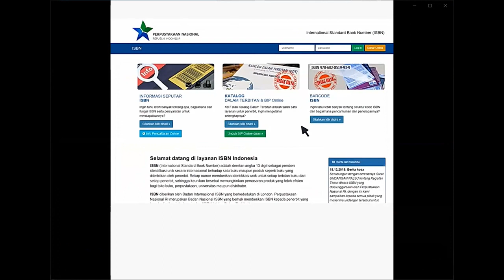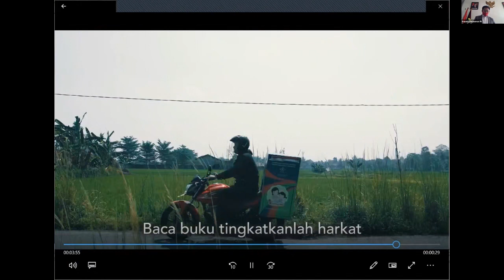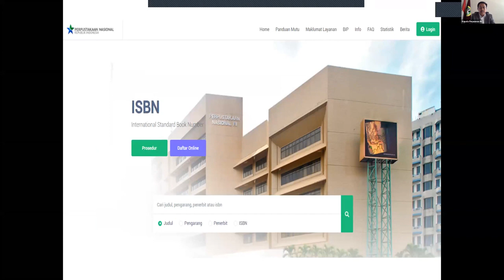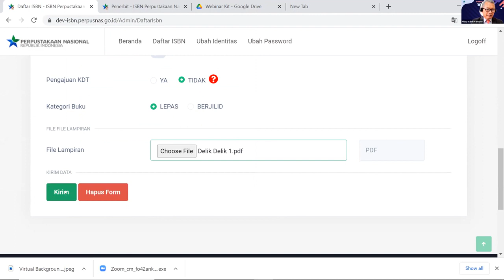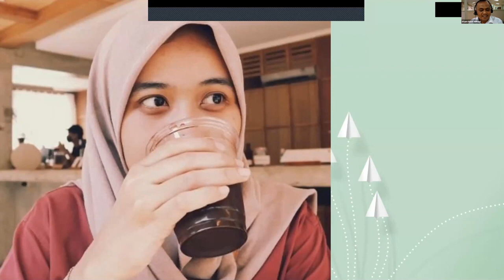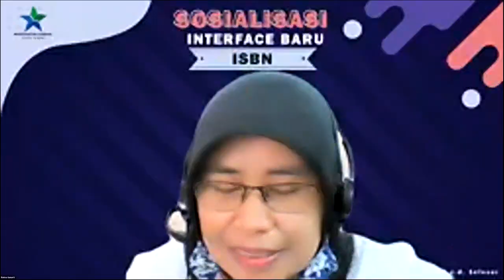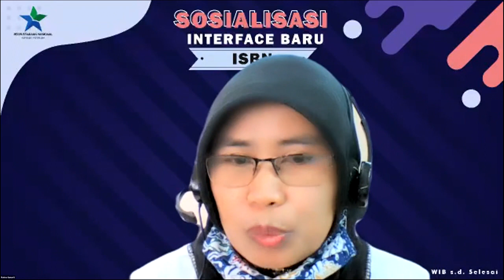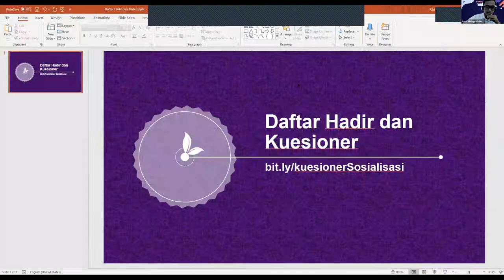Sosialisasi Interface Baru pada situs web ISBN